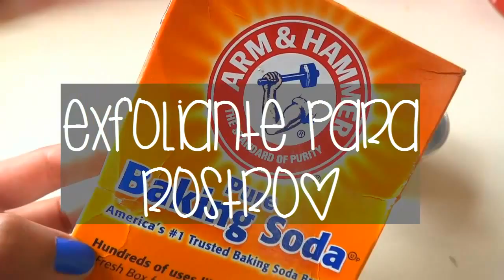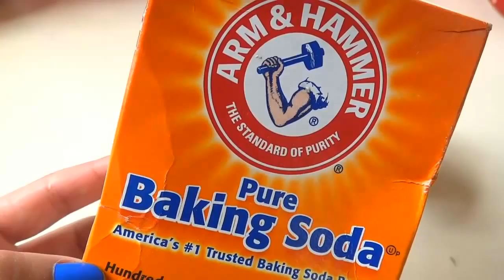SPA EN CASA! (exfoliante + mascarilla rostro y cabello)